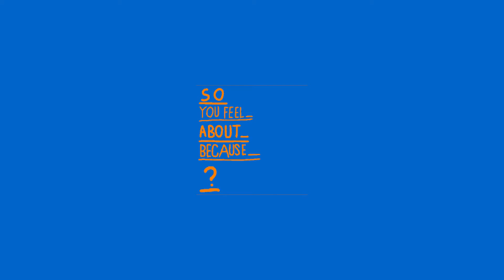How to Create Psychological Safety and Build Confidence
Building confidence can be tough, especially in groups. This video will help you create a safe environment where everyone can fully express their emotions and ideas.

Thumbnail art by: EfiVergouArt